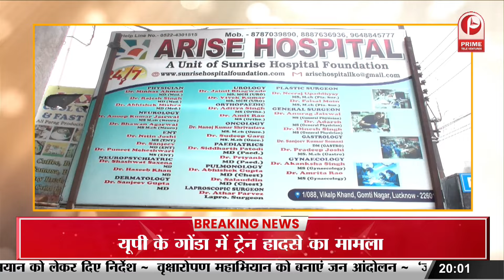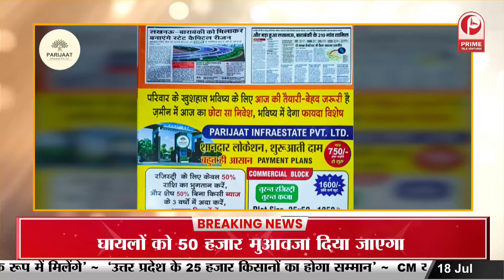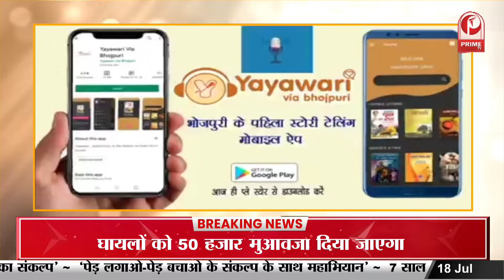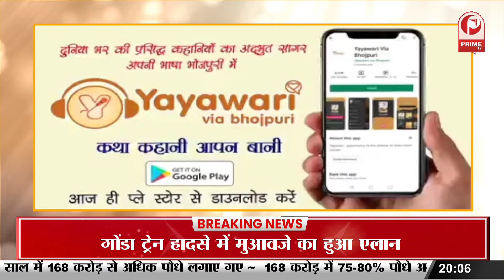UP Politics: UP में केशव-योगी की खींचतान में अखिलेश का ऑफर बोले,100 लाओ सरकार बनाओ